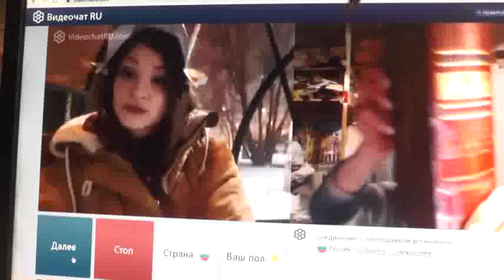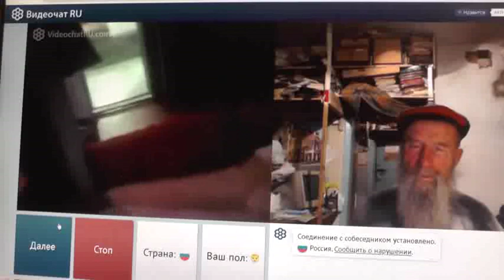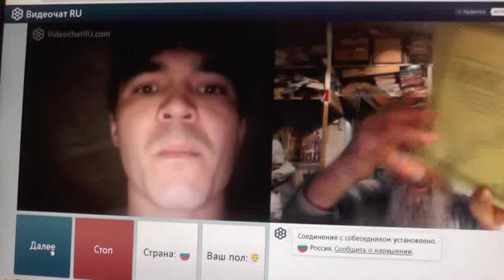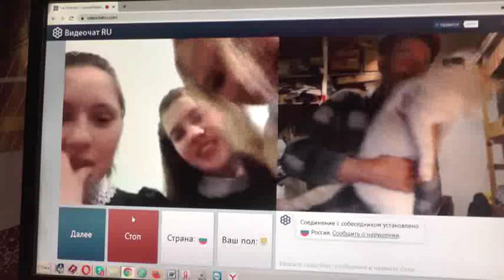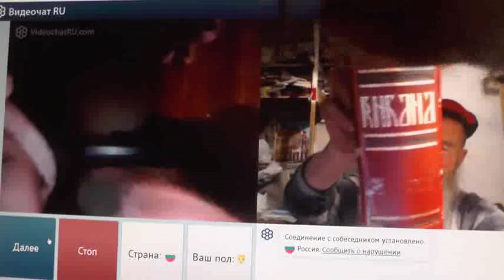№62. 1Тим.3:16 Бог явился во плоти, оправдал Себя в Духе, показал Себя Ангелам…